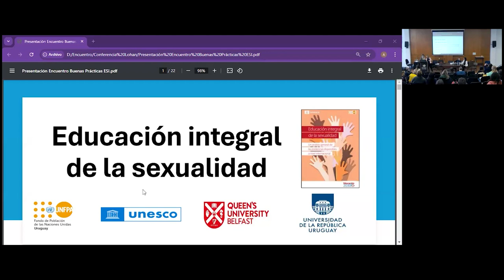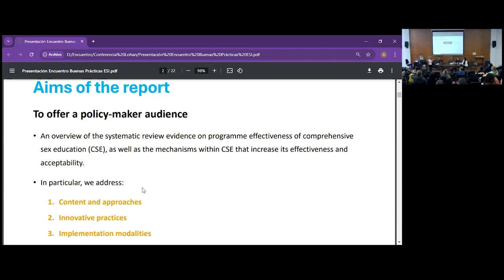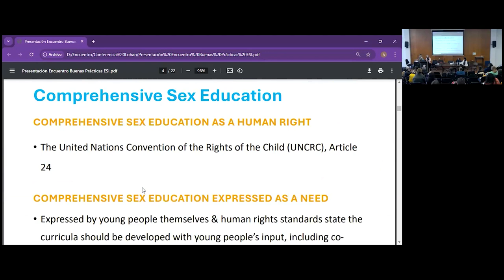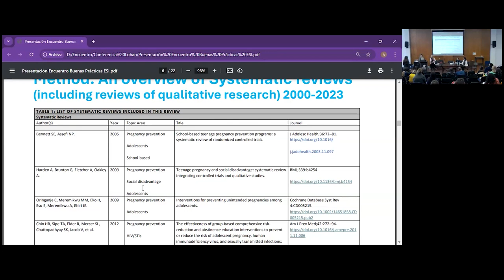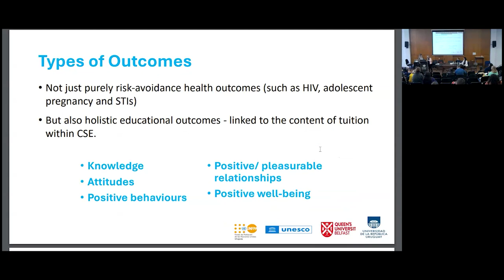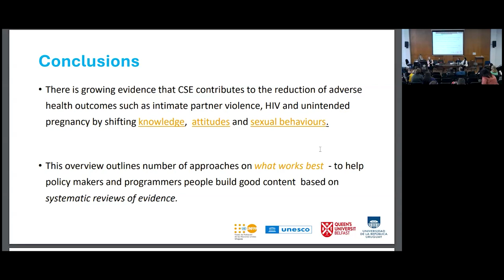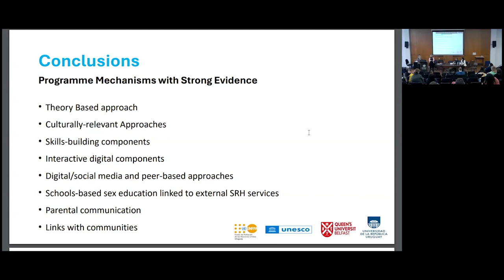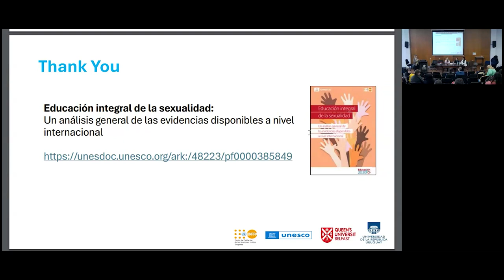Conferencia internacional: ¿Qué funciona y qué no funciona en la EIS? Prof. María Lohan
El Encuentro Nacional sobre Educación Integral de la Sexualidad tuvo lugar los días 5 y 6 de setiembre de 2024 en el Aula Magna de la Facultad de Psicología. En el marco del Encuentro se presentó las buenas prácticas seleccionadas para su reconocimiento. La participación en el evento fue totalmente gratuita y requirió inscripción previa.